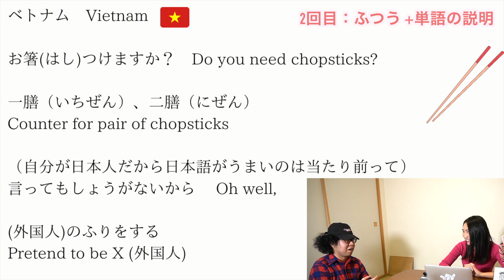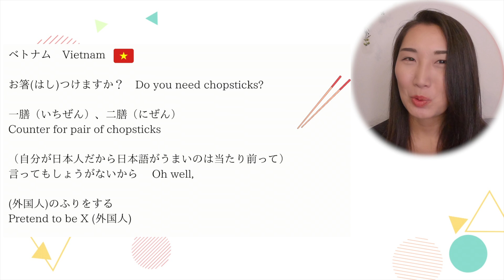How to count? 外国人店員さんとの一コマ（ひとこま） Intermediate / Advanced Japanese Listening Practice with JPN CC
日本人同士の自然な会話(早すぎ？）日本語字幕つき！外国人店員さんに日本語を褒められた話です。三回同じ会話を流します。聞き取れますか？

0:00 どんな動画？
0:42  一回目
1:37  二回目
2:41  話の説明・表現の説明
5:50  三回目
6:45  おつかれさまでした

Podcastのリンクはここです。

【友達の紹介】
Kotetsu Shoichiro / 小鉄昇一郎
1990年生まれ、香川県在住。オリジナル作品の制作の傍ら、ラッパーへのトラック提供、企業・商業施設への楽曲提供なども行う。また映像制作や文筆業（ミュージック・マガジン、Quick Japan他多数）などでも幅広く活動。ディスコバンド・ピクニックディスコにて作曲とボーカルも務める。

※この会話は2019年の初めごろに撮りました。
前に、日本人向けに作った他のチャンネルに投稿していました。でも長くて誰も見てくれなかったので（涙）面白い部分だけ切り取って解説をつけた動画にしました。日本語を勉強しているみなさんの役に立つとうれしいです！
I believe that my 'Japanese-only' content will help those who have already achieved an intermediate level of Japanese. However, by using this approach I believe it's difficult to gain viewers/supporters compared to other creators who speak in English. I'd love to continue making content for you and will do my best to continue to do so! I really appreciate your donations to help grow this community, keep providing content and help intermediate to advanced learners to continue improving their Japanese!   日本語を日本語で勉強しよう！